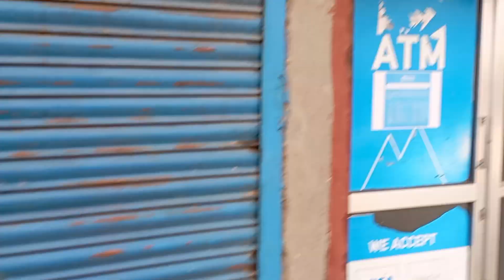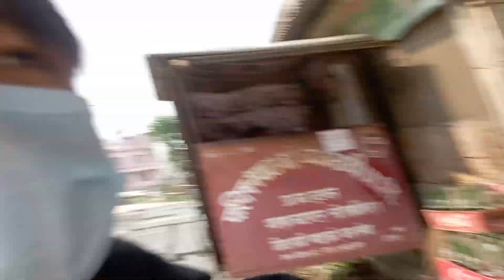|| Aayo hai feri vlog guys ||